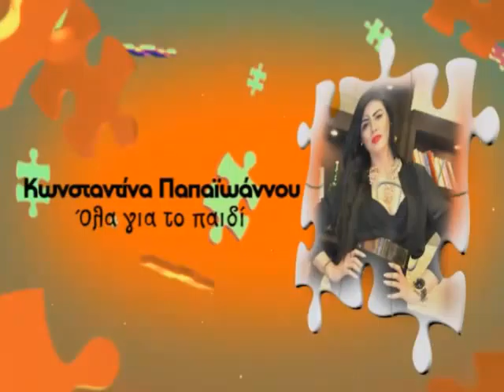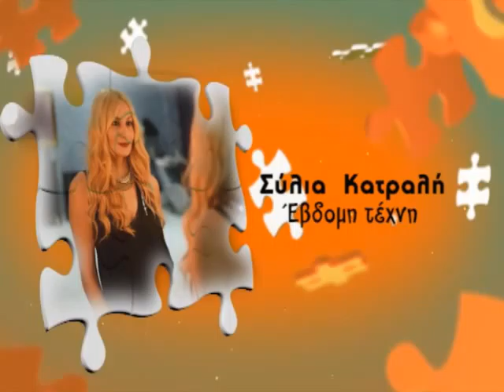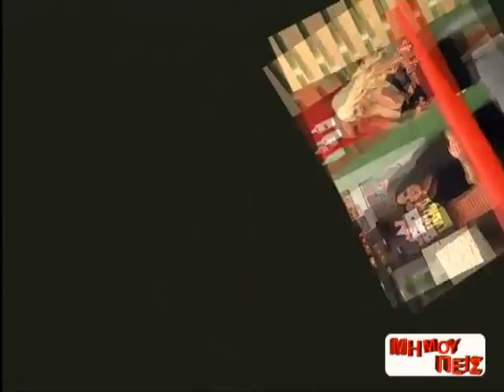MI MOU PEIS - BARBARA KIRKI - XANTHIPPI